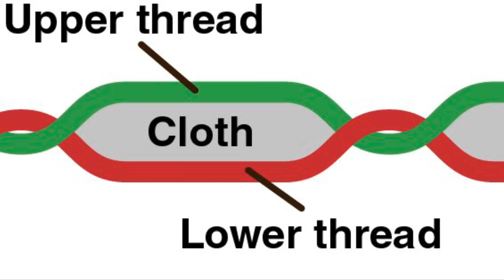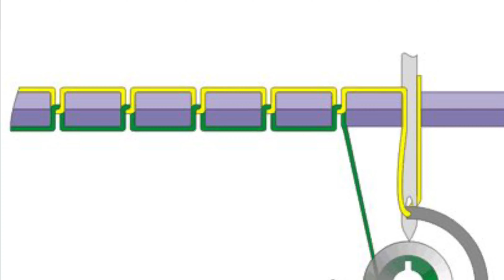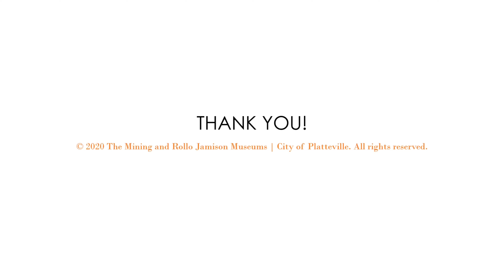Treadle Sewing Machine